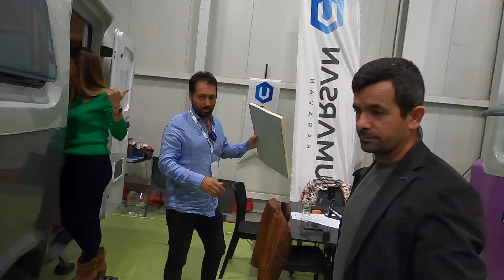UMARSAN CAPSULE KARŞINIZDA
Umarsanın 2022 yılında ürettiği Capsule modelini Bifaş fuarcılığın düzenlediği Karavan Show fuar alanında inceleme fırsatı buldum.
İyi Seyirler.
Nezih GENÇ